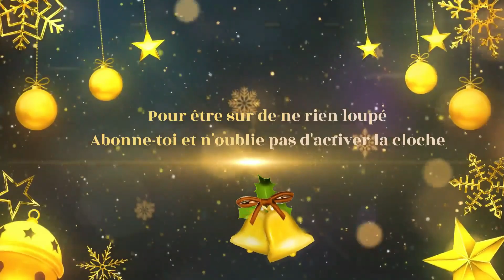TEST SIZZIX: support,pistolet à colle ,tapis ect...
Je publie le mercredi et vendredi, et je fais un live une fois par mois le mardi à 13h15 ! Et parfois, des vidéos « bonus » les autres jours

lien du pistolet à colle :

lien du support :

Je vous dis à très vite pour une prochaine vidéo, pour me suivre sur mes réseaux :

une petite pub à regardé est un petit plus pour l'avenir de ma chaine

à très vite 😍😍😍scrap bisou